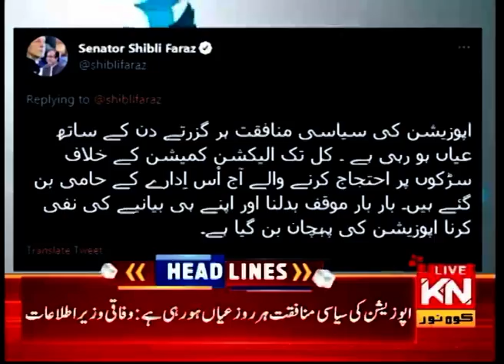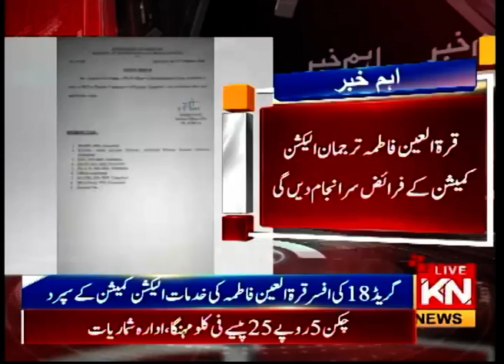09:00 PM Headlines & Bulletin | Kohenoor News Pakistan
09:00 PM Headlines & Bulletin | Kohenoor News Pakistan